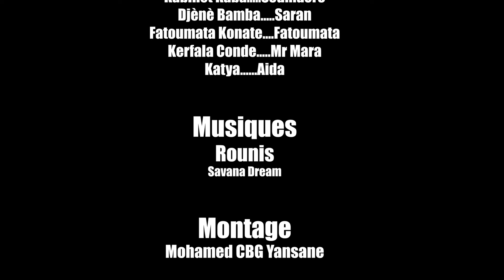M'GENRE TIDI 46 VERSION MALINKE